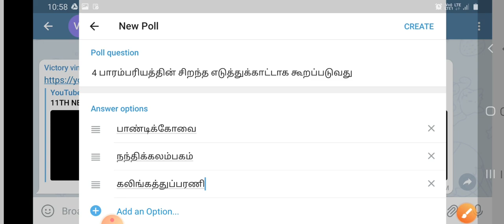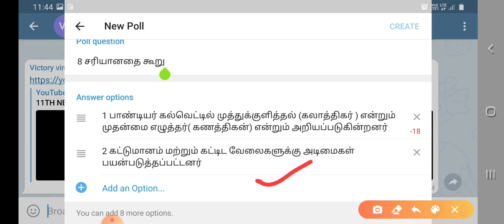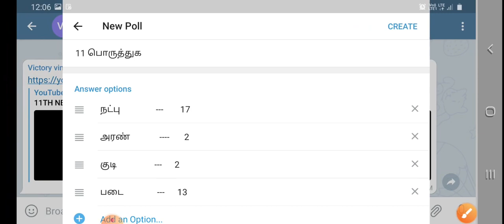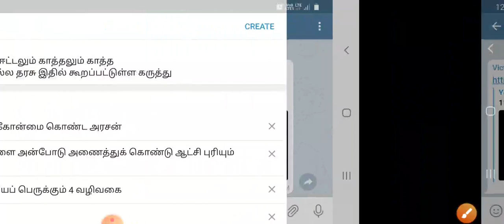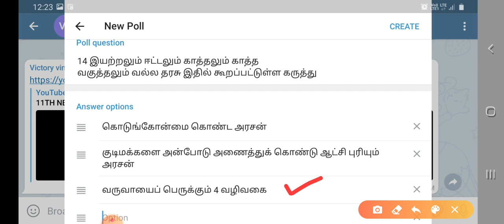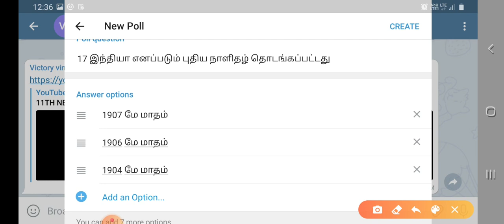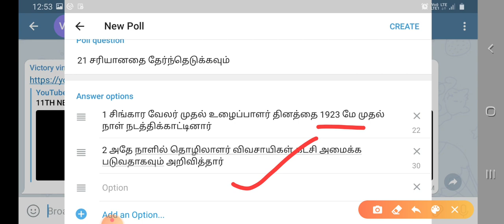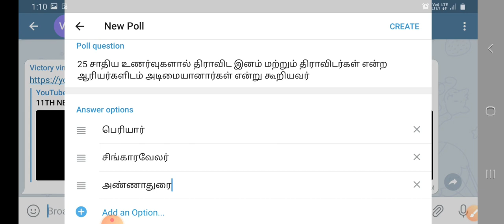11TH NEW BOOK POLITY LIVE TEST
11TH NEW BOOK POLITY LIVE TEST